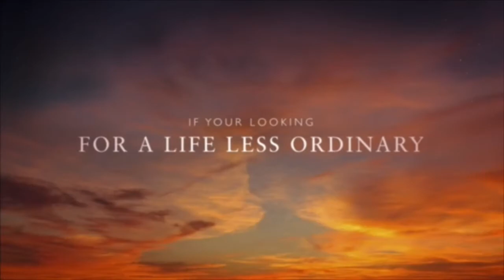Student Movie Trailers pt 1 - 2020 DSA RTV Projects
Smile Before Me - Allina Venson
Two Partners - Semu A-alkebulan
Mafia - Shylah Rivers
The Worst of the Worst Days - Prynia Roberts
Back in Bound - Vertez Gonzales
Rise and Fall - Aalyvia Smith
Loftus Hall - Tracy Uwagboe